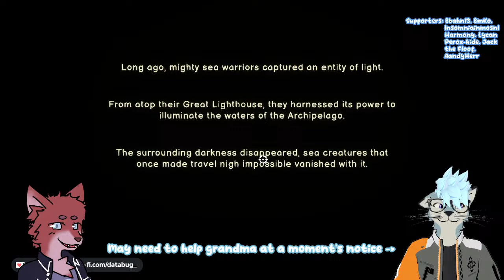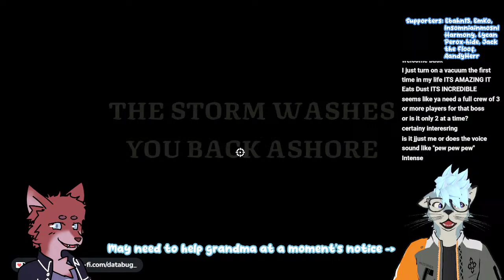Seafaring Salty Sea Dogs! Ship of Fools Co-op Livestream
Story-driven (or should I say "paddled") gameplay of Ship of Fools! Not to be confused by the old movie, we're going on an adventure to stop the Aqua-pocalypse!

And as always, if you see me around, say hi! ^^

Music Credits
Music from Ship of Fools

Photo Attributions
All Vtuber PNGs of Data and Lycan are drawn by Data~